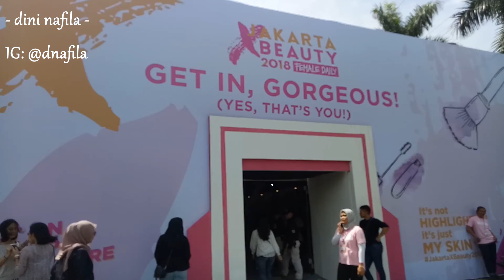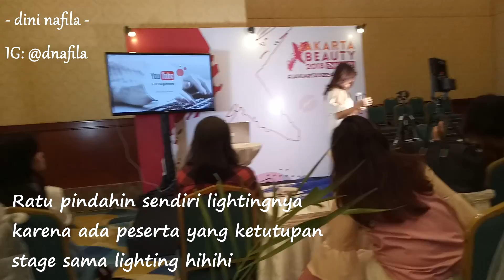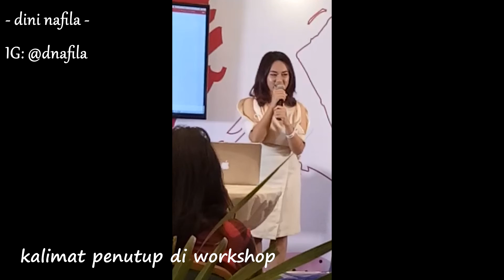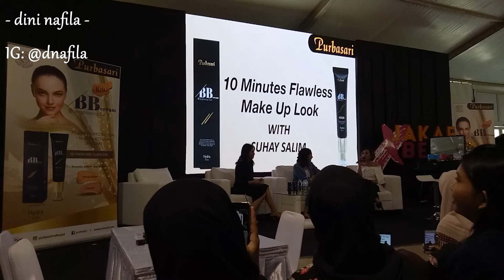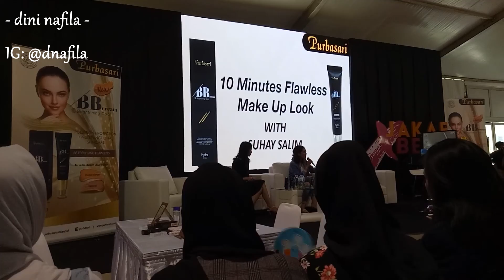[VLOG] Intip Serunya JAKARTA X BEAUTY 2018 by Female Daily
Assalamualaikum temen-temen
Tanggal 28 - 29 April 2018 kemarin, aku dateng ke event Jakarta X Beauty 2018 yang diadain Female Daily di Senayan City.
Aku juga ikut kelas workshopnya Alifah Ratu yang bertema "Youtube for Beginners"
Di sana aku ketemu Alifah Ratu, Devienna, Suhay Salim dan salah satu FD Babes yaitu Gyanda.
Yuk intip gimana keseruan di Jakarta X Beauty 2018 kemarin..

Alat perekam:
OPPO F1S